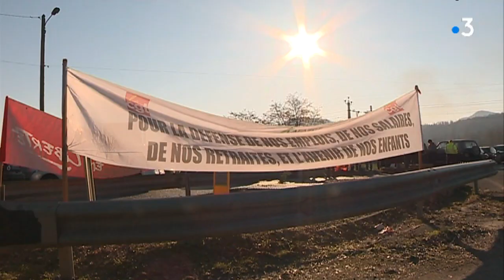Haute-Garonne : grève reconductible à la cimenterie Lafarge de Martes-Tolosane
Ce mouvement de grève, d'ampleur nationale, fait suite à l'échec des négociations annuelles obligatoires, la semaine dernière.